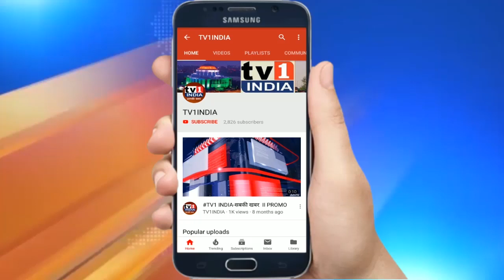शिवसेना प्रमुख बाल ठाकरे की जयंती पर क्रीडा महोत्सव | उपजिला प्रमुख मिलिंद सुर्यराव का आयोजन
सानपाडा सेक्टर 8 में शिवसेना प्रमुख बाल ठाकरे की जयंती पर सानपाडा सिडको वसाहत क्रीडा महोत्सव 2020 का आयोजन किया गया है। इस कार्यक्रम का शुभारंभ 23 जनवरी को शिवसेना उपनेता विजय नाहटा के हाथों किया जाएगा। जिसमे बच्चे, नौजवान तथा वरिष्ठ नागरिकों के लिए कैरम, चित्रकला, निबंध, फुटबॉल तथा वाद विवाद प्रतियोगिता का आयोजन किया गया है।